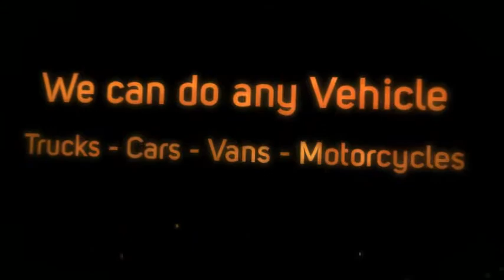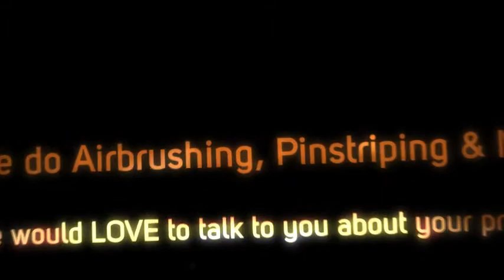Wickenburg Motorcycle Painting | Airbrushing & Pinstriping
Feenix Customs are your premier custom painting source for Wickenburg, Arizona. We provide fast and professional custom painting, pinstriping, airbrushing and gold leafing for your motorcycle or car. We are specialists who are certified and very professional. At Feenix Customs we are able to work in high pressure enviroment. Our artists specialize in motorcycle repair, custom motorcycle painting, airbrushing and more. Call Feenix Customs Today !

Feenix Customs, LLC.
1107 N. Scottsdale Rd.
Tempe, AZ 85281 United States

We specialize in providing you with licensed, skilled and trained professional painters. Feenix Customs has earned their reputation for impeccable workmanship at an exceptional value. We offer affordable service, on-time delivery and our work finished to perfection.

Wickenburg Airbrushing ~ Wickenburg Pinstriping ~ Wickenburg Motorcycle Repair ~ Wickenburg Custom Paint ~ Wickenburg Motorcycle Painting

Feenix Customs are professional custom paint and motorcycle repair experts. Feenix Customs have earned their reputation for impeccable workmanship at an exceptional value. We offer affordable elegance and everything finished to perfection for your motorcycle or car.

We are committed to creating the perfect customer experience, which will be widely admired for years to come.

Airbrushing in Wickenburg ~ Pinstriping in Wickenburg ~ Motorcycle Repair in Wickenburg ~ Custom Painting in Wickenburg ~ Motorcycle Painting in Wickenburg

Our Commitment - The job is never complete until your custom paint and motorcycle repair needs are properly addressed and on display for all to see! Feenix Customs focus on every detail to assure that the job is done both professionally and done right. Our work is fully guaranteed. Client testimonials and portfolios speak for themselves.

At Feenix Customs we specialize in all things paint. From complete restorations of classic cars or motorcycles to insurance work or full custom paint jobs we can do it all. Kandies, pinstriping & gold leafing, Airbrushing, and Touch-Ups. No job is too big or too small, and we offer free estimates and pride ourselves on working within any budget.